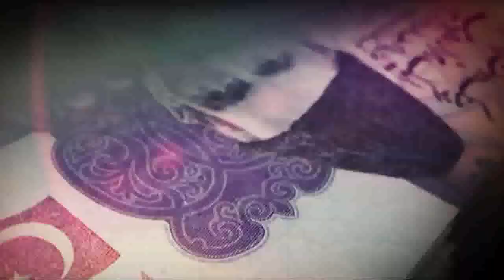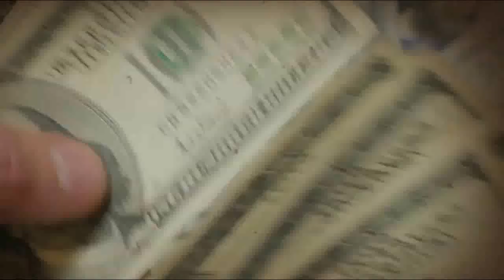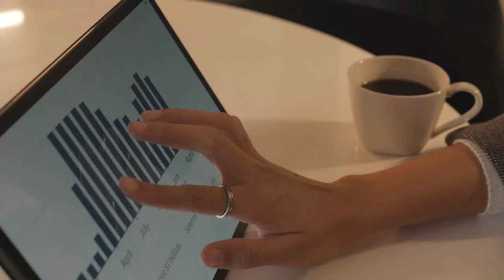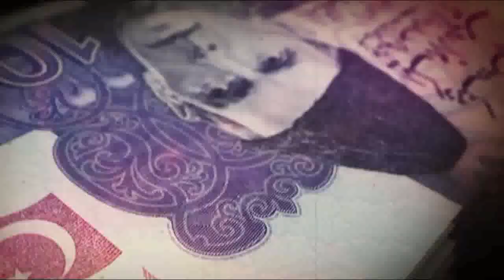Gold and Other Minerals Of Balochistan